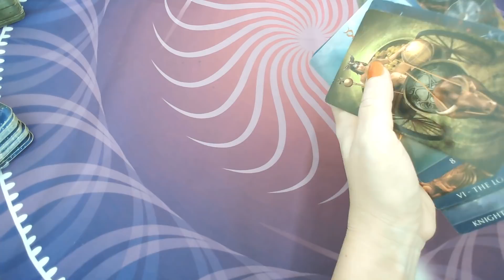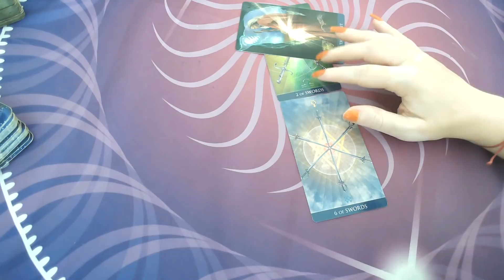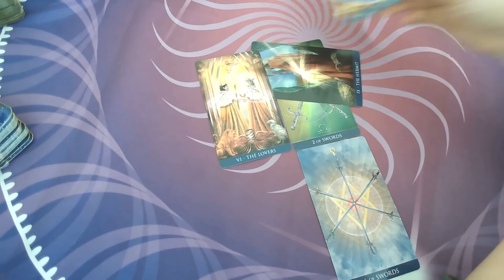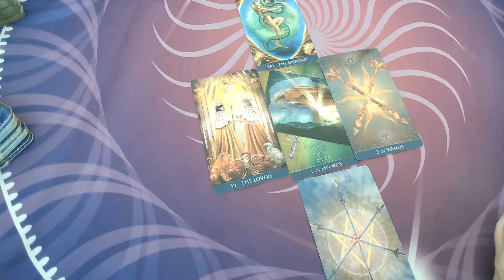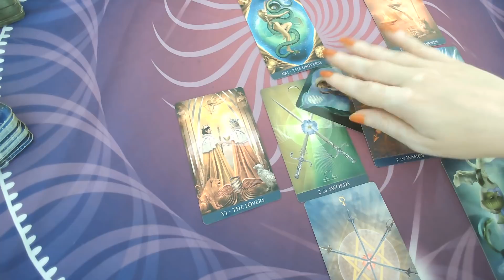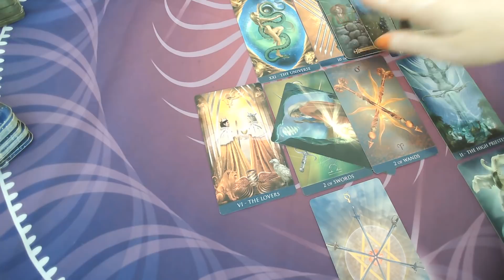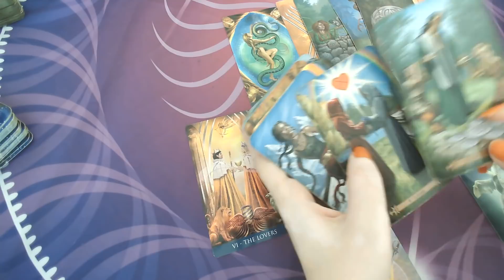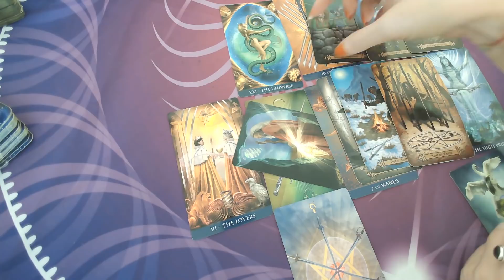Libra: "A Very Important decision is made" Dec. 8-15th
Instangram: @cosmoshighpriestess
$15 monthly subscription to access all Extended:
The link bellow includes all extended videos:

For December readings please scroll all the way down!

Extended How you both mirror each other?

30 Minute video Reading  at a price of $60
60 Minutes Tarot & Birth Chart Reading combo: at price of $100